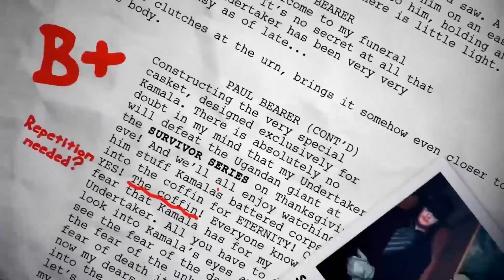WWE SmackDown: GRADED (4 Dec) | Roman Reigns Accepts Kevin Owens' TLC Challenge, Attacks Jey Uso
Join Sam Driver for our WWE SmackDown review as he grades every match and segment from last night's WWE SmackDown on 4th December!

WWE SmackDown Results/Highlights:

Kevin Owens challenges Roman Reigns to a Universal Title TLC Match
Natalya def. Bayley
Daniel Bryan, Big E & Rey Mysterio def. Sami Zayn, Dolph Ziggler & Shinsuke Nakamura in a Six-Man Tag Team Tribute Match
Sasha Banks challenged Carmella to a personal match at WWE TLC
King Corbin def. Murphy
Kevin Owens & Otis def. Roman Reigns & Jey Uso by Disqualification